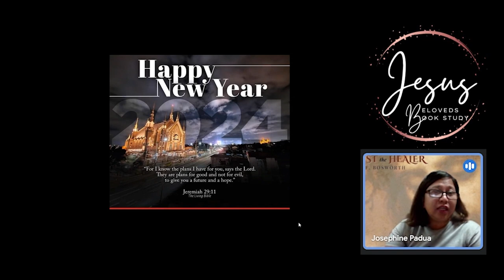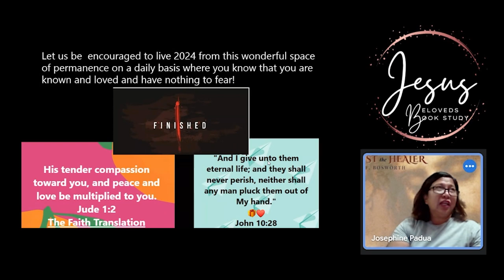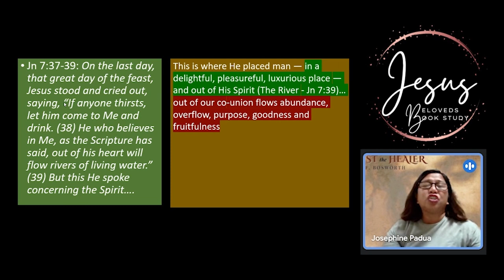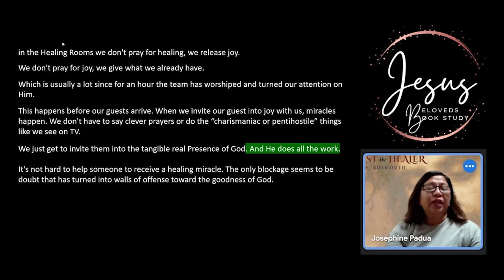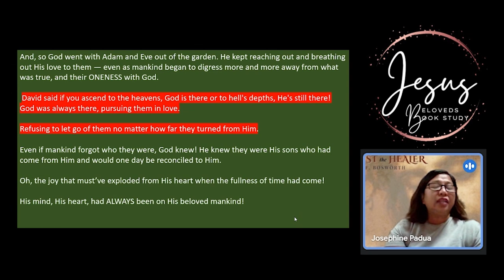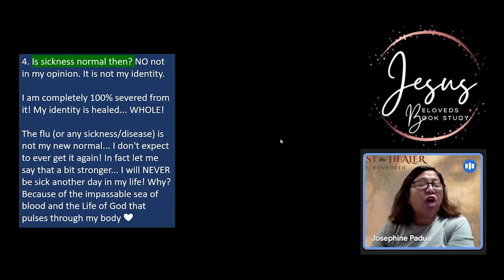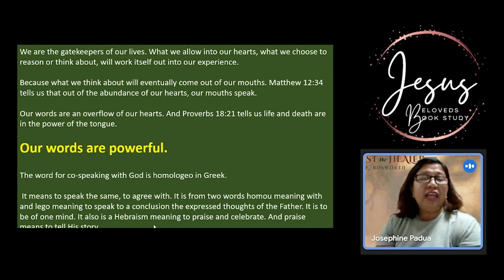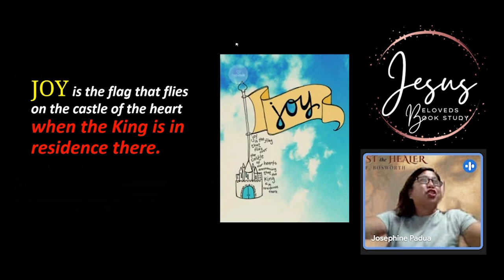Sermon 12 : God's Garden